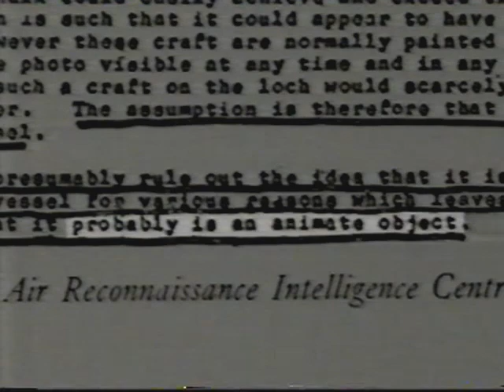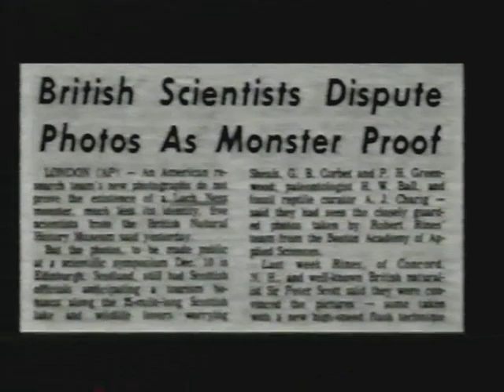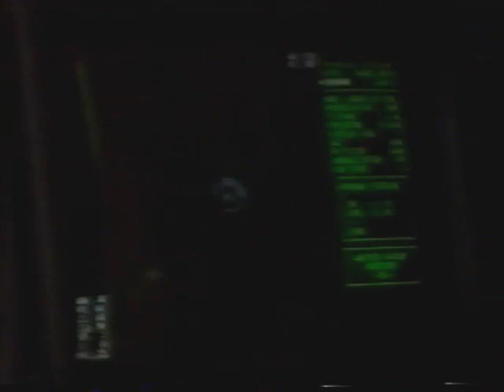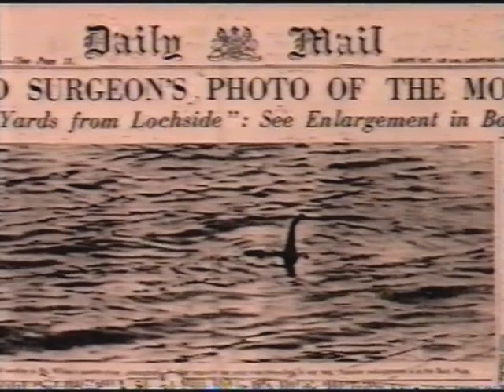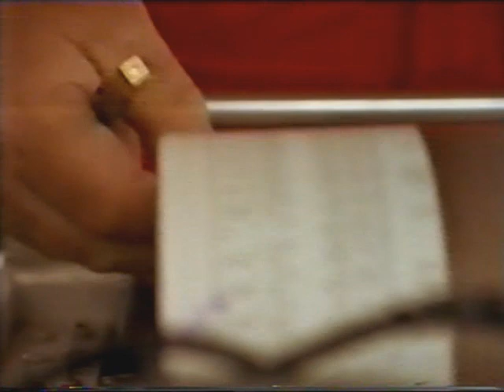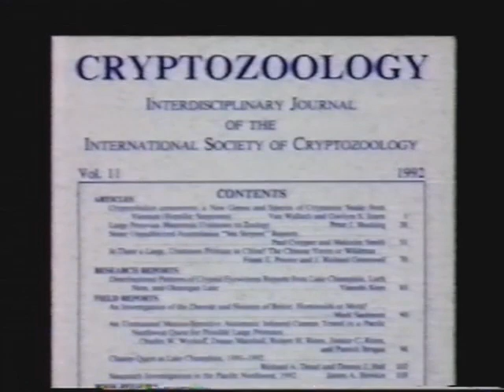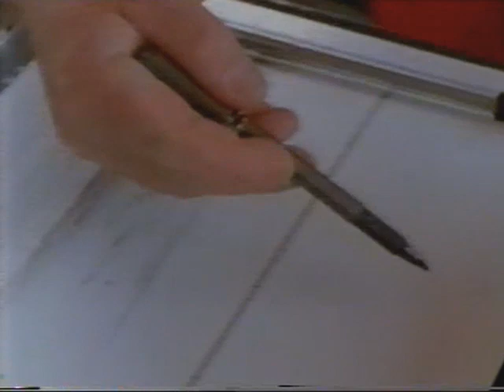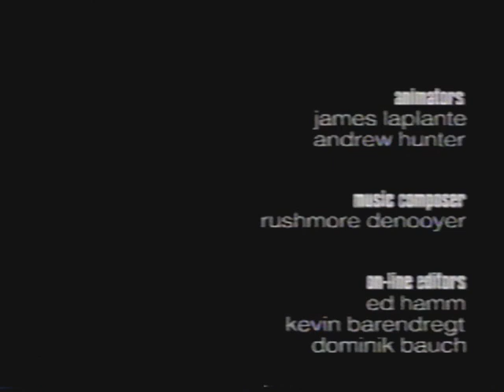TO THE ENDS OF THE EARTH : RETURN TO LOCH NESS (Channel 4, 1998)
From my old VHS collection. Sound restored in Audacity.